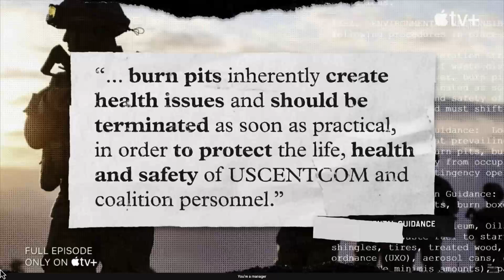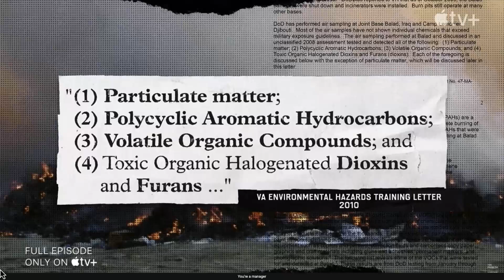Burn Pits Are A Ticking Time Bomb for Veterans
Burn pits are a ticking time bomb for Global War on Terror veterans and their health. U.S. lawmakers recently passed the PACT Act which has allowed veterans who were exposed to burn pits in Iraq and Afghanistan, to receive compensation from the VA for exotic cancers and diseases that are a result of burn pit exposure. Canada has yet to begin the conversation about burn pit exposure and the health crisis it has caused for its veterans.